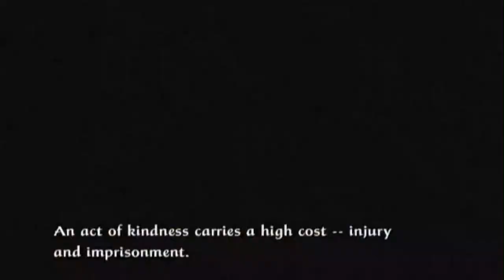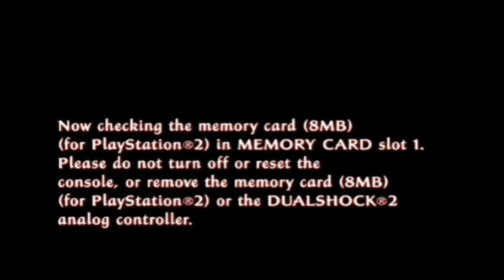Tenchu: Fatal Shadows [Gameplay PS2] - Mission Chapter 7.2 - For Whom the Bell Tolls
Tenchu: Fatal Shadows [PS2] [SLUS-21129] (NTSC-U USA) [CRC=A33AF77A]
Story mode with Ayame (Alur mode cerita dengan Ayame):
- Chapter 7.2 -  For Whom the Bell Tolls (Untuk Siapa Bel Berdentang)
- Cheats Preactivated (Cheat Teraktifkan Sebelumnya)
- English Dialogue (Percakapan Bahasa Inggris)
- Layout 1 (Rancangan 1)
- 100% Grand Master / Assassin
- Not seen (Tidak terlihat)
- No Damage (Tidak ada kerusakan)
- No Items Used (Tidak menggunakan barang)
- All Stealth Kills with a yellow Ki-Meter circle (Semua Stealth Kills dengan lingkaran Ki-Meter kuning)
- No Commentary [Gameplay only] (Tidak ada komentar [Hanya permainan])

No matter how much you donate, I thank you and I hope that your unfulfilled wish will come true soon :)